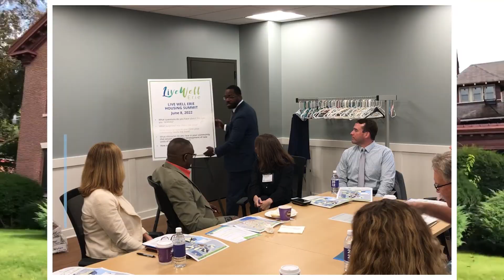Erie County Hosts LiveWellErie Affordable Housing Summit